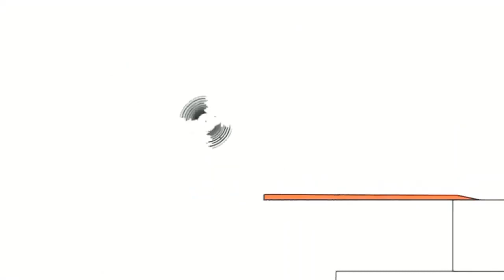11 серпня 2022 р.